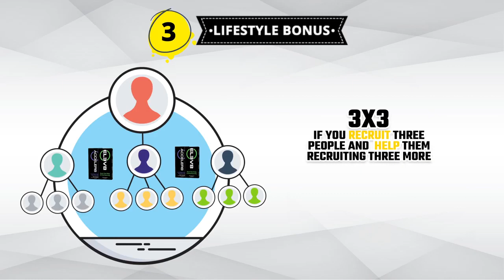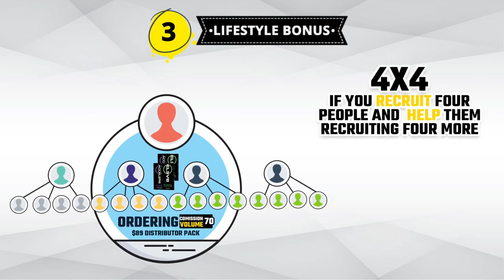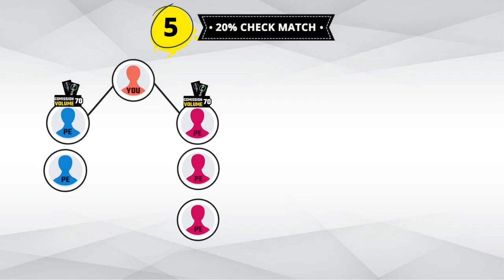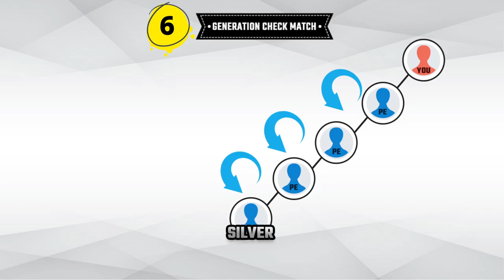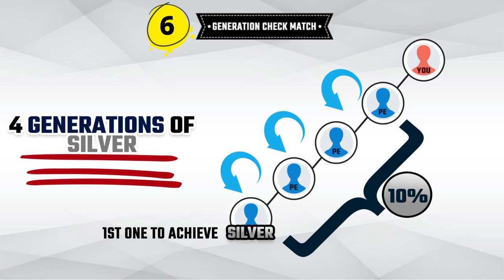B epic Comp plan the Easy Version with Chantell Varence